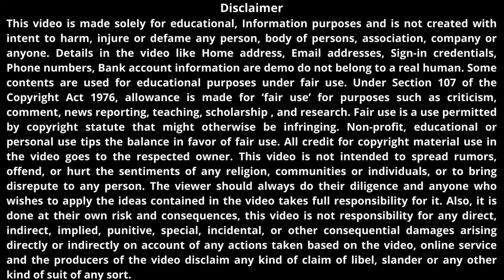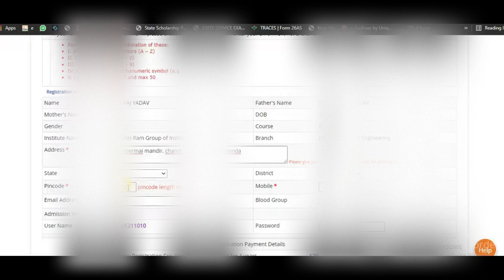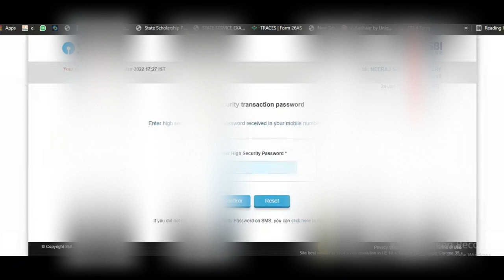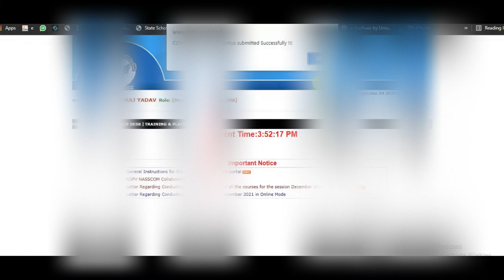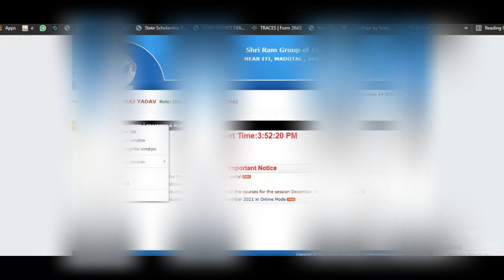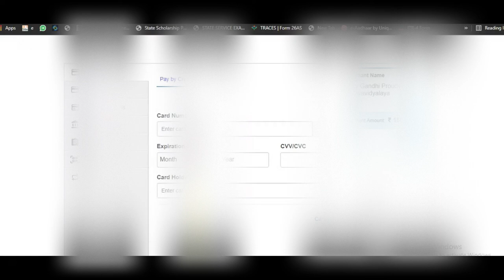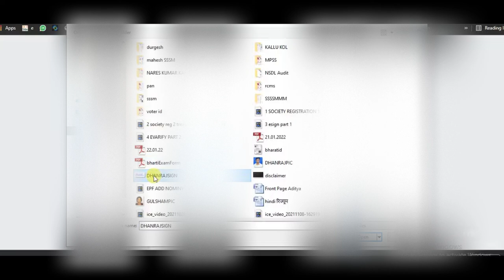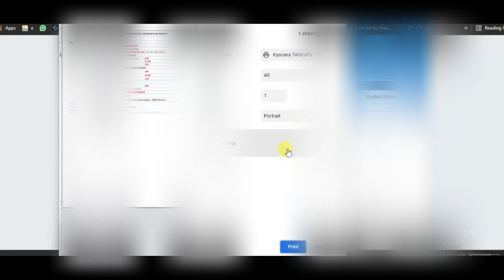RGPV PORTAL REGISTRATION || RGPV ENROLLMENT || RGPV FAIL TRANSECTION || RGPV SMART CARD